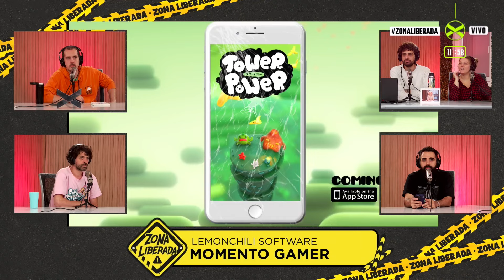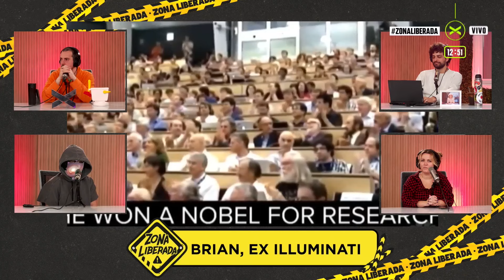HOY SOPAPEAMOS | ZonaLiberada | COMPLETO 10/04